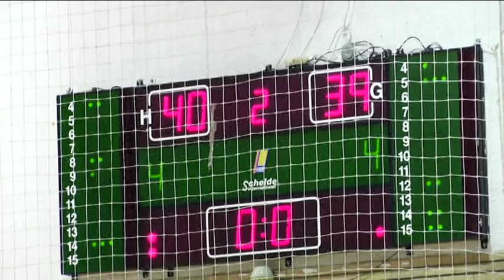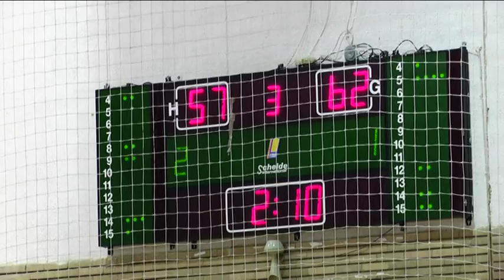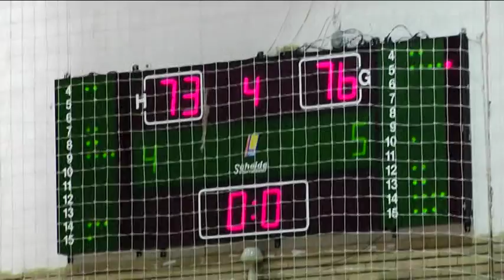ICIM*FCC ARAD-GALATI (73-76)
For our team were scored: 19 points Pasic (3 × 3), Stroman 15, Moraru 15 (3), Karakasevic 13, Hadzovic 9 (2) and Szocs 2. ..On the other hand, galăţencele marked by Steenholdt 20 points (1) , Rutan 18 (4), Filip 14 (4), Covi 13, Dumitrache 7 (1), Nelson 2 and 2 Cretu.